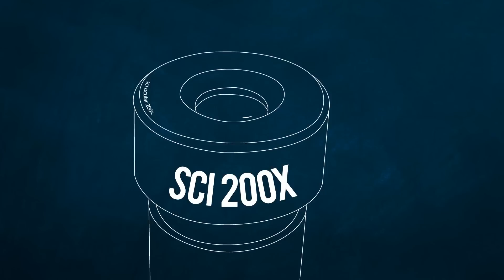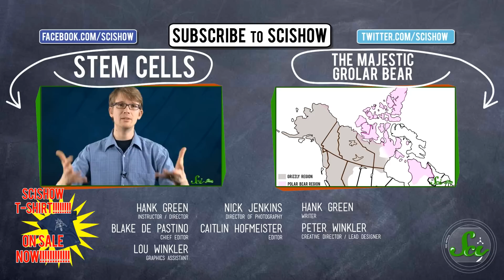6 Surprising Blood-Drinking Animals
Hank introduces us to 6 blood-drinking (or otherwise consuming) animals that you may not be aware of. Don't freak out...